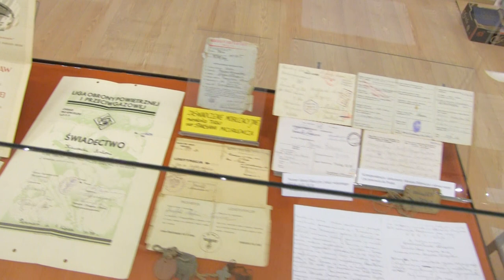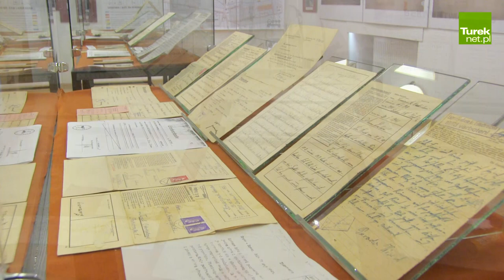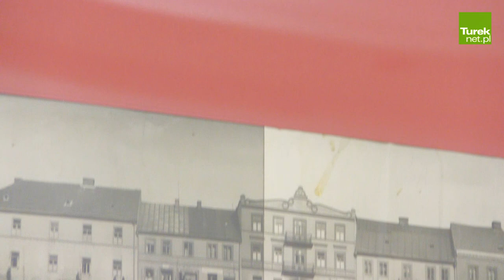Wizja Turku w hitlerowskich planach architektonicznych - nowa wystawa w muzeum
Zapraszamy na otwarcie wystawy „Wizja Turku w hitlerowskich planach architektonicznych – w  80. rocznicę wybuchu II wojny światowej", które odbędzie się w piątek 13 września 2019 r. o godz. 18.00 w salach czasowych naszego muzeum.